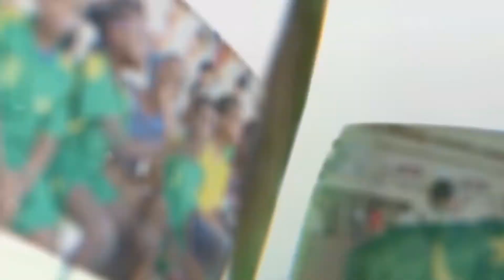ARMER 2-2 GARDE SERIE PENALTIE NATIONAL VICTOIR GARDE COUPE PRESIDENT